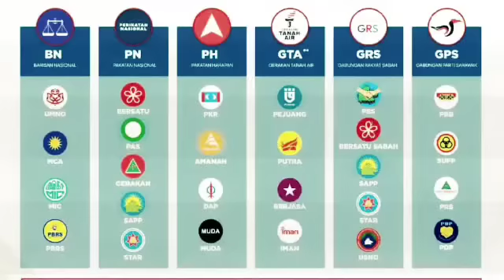Anwar umum BERITA BAIK untuk didengar 30 JUTA RAKYAT! Mahathir sendiri terpaku dengar kenyataannya!